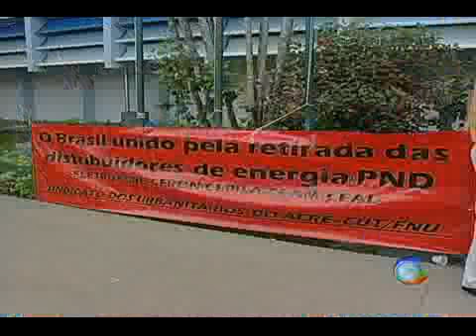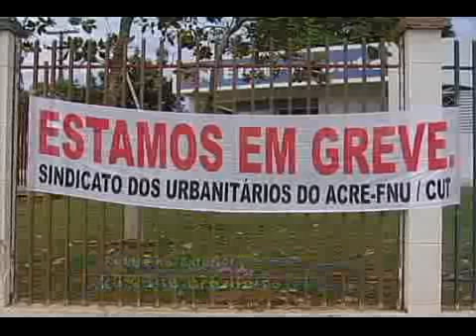Paralização Eletroacre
Servidores da eletroacre e eletronorte paralizaram as atividades durante todo o dia, nesta segunda-feira
aumento de salário e melhoria nas condições de trabalho são algumas das reivindicações, a categoria alertou que se não houver acordo outra paralisação, agora de 48 horas, poderá ocorrer nos próximos dias 💻Para mais informações, acesse